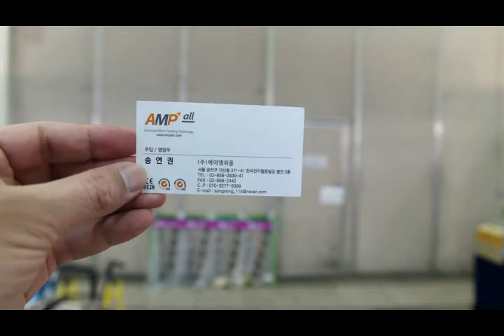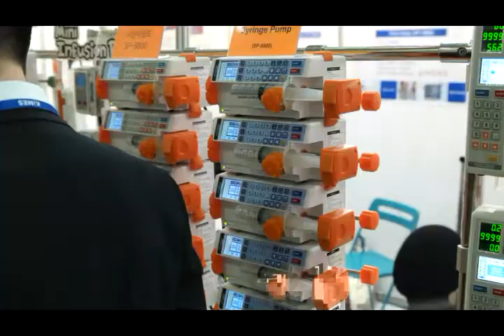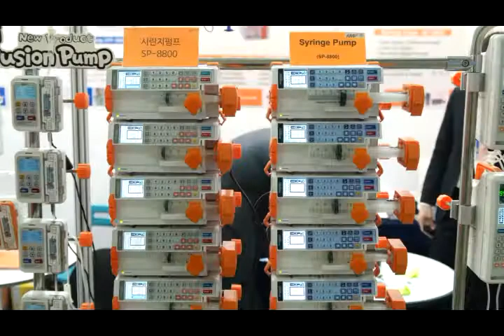KIMES / EXHIBITION IN KOREA / AMPall Team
Check out the video showing our participation in the biggest Medical Exhibition in Korea called "KIMES". We are joing the event every year.